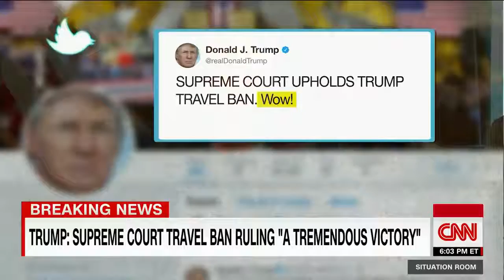Trump calls travel ban ruling 'a tremendous victory'